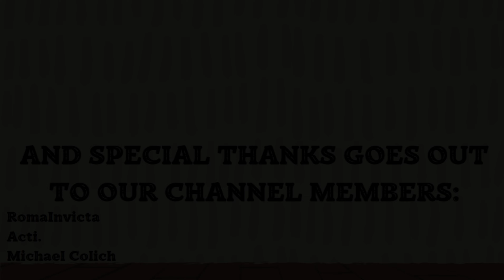Why War Chariots Fell Out of Use | 60 Seconds History